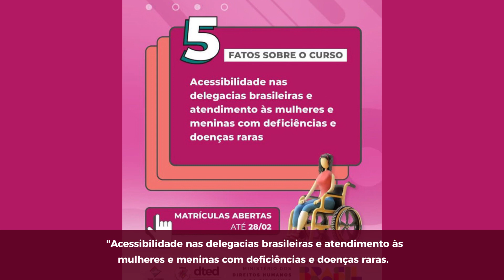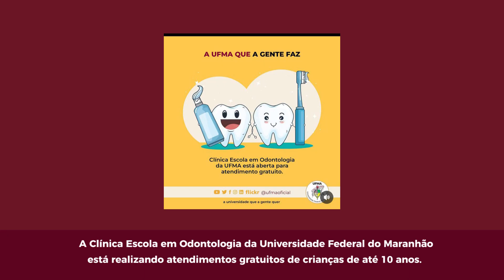Semana em Pauta - 17 02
Olha o "Semana em Pauta" aí, gente!!!
No programa de hoje, entre os principais destaques estão: atendimentos gratuitos para crianças de até 10 anos na Clínica Escola em Odontologia da Universidade Federal do Maranhão; inscrições para o ingresso de novos estudantes pelo SISU 2023.1; oferta de cursos pela Diretoria de Tecnologias na Educação e muito mais. Assista.